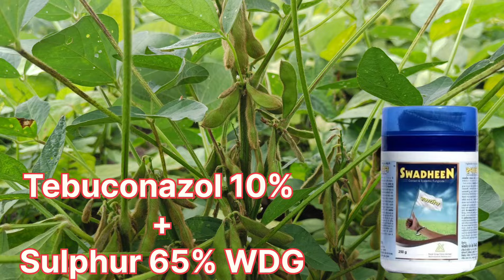प्रायक्सर डालें या स्वाधीन || Basf Priaxar और Sumitomo Swadheen में से बेस्ट फंगीसाइड कौनसा है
इस विडियो में हम Basf Priaxar और Sumitomo Swadheen फंगीसाइड के बारे में बात करेंगे